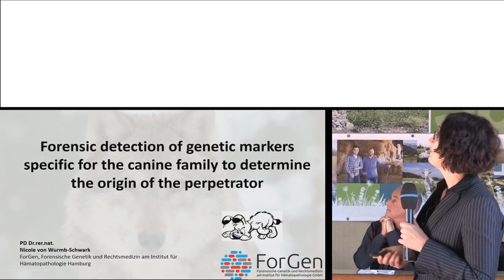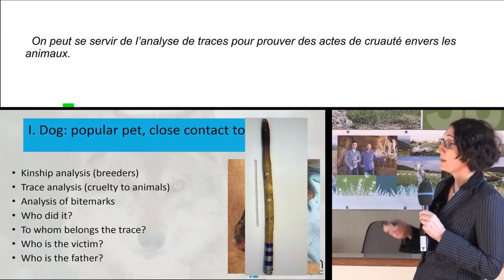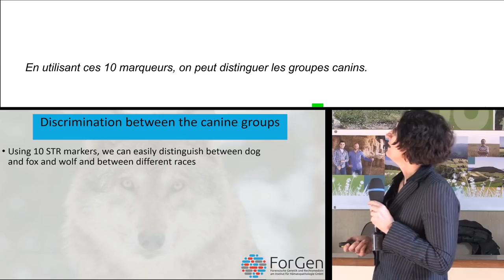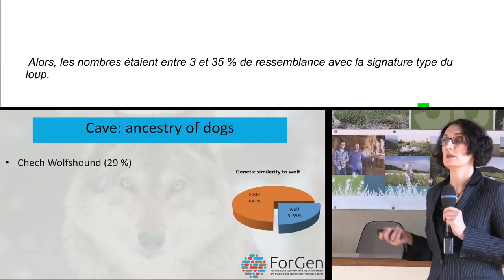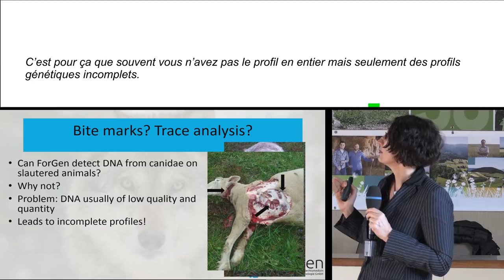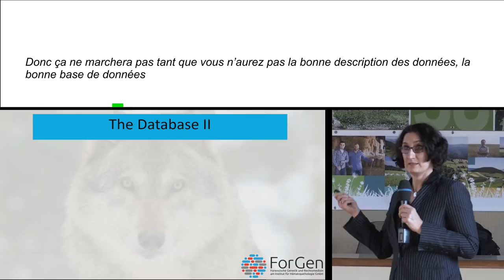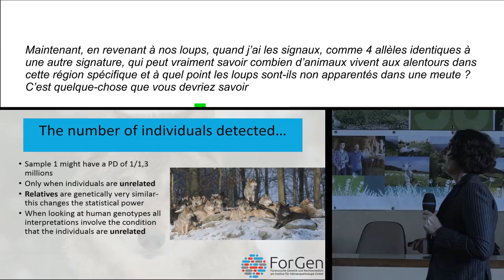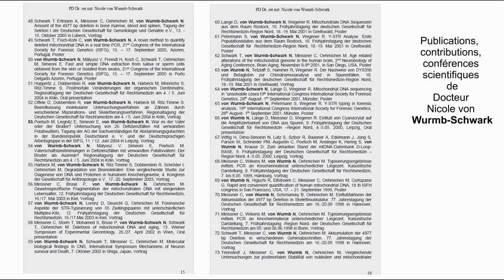Conférence du laboratoire ForGen ADN loup et hybridation (22 novembre 2017 Grenoble)